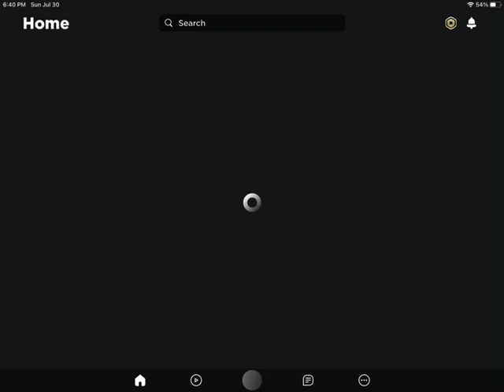Playing Roblox with @jayplayz4dayz260 (FIRST GAMING VIDEO) (LAST VIDEO ON JULY)